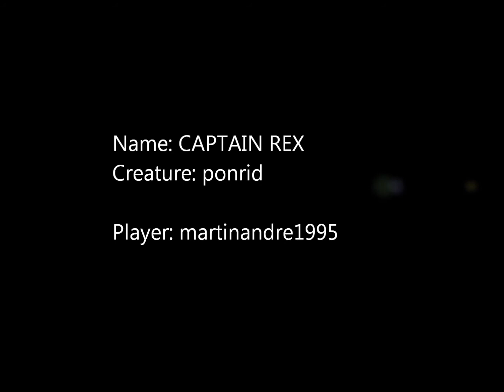Spore Galactic Adventures: Threats From The Galaxy Is Back.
Threats From The Galaxy Is Back. This video is 5 times better than the last video of Trussler fra galaksen slår til igjen.